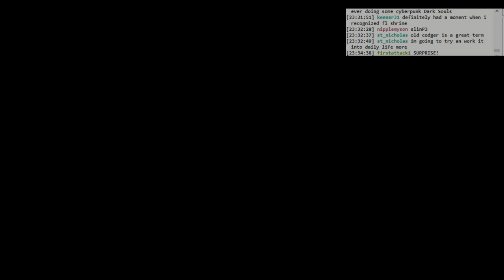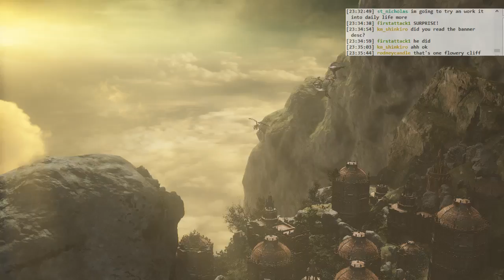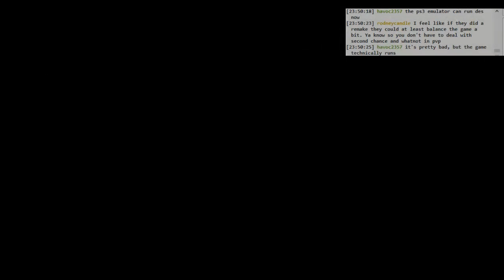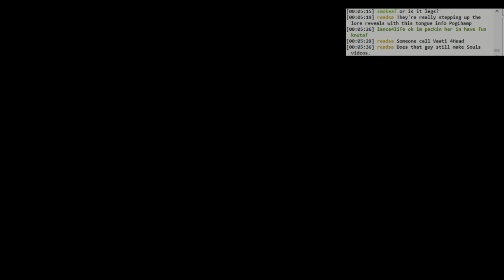Dark Souls 3 Ringed City BLIND: #005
Gorgeous view. Tall guy ahead.